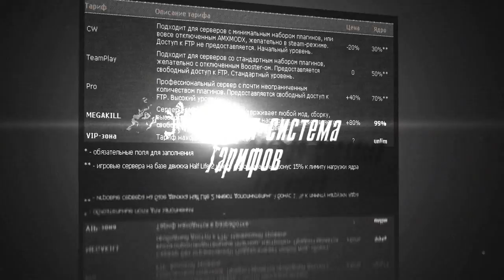Презентационное видео Serva4ok.ru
Игровой хостинг Serva4ok.ru

- 2 дата-центра в г. Москва, серверы подключены к гигабитным каналам интернет

- Бесплатные сервисы: PsychoStats, AMXBANS

- Постоянный контроль и защита игровых серверов от всех известных эксплойтов

- Удобная панель управления: быстрое добавление админок, изменение настроек, установка плагинов и карт.

- Любая форма оплаты. Вы получаете игровой сервер сразу же после оплаты заказа.

- Доступ через FTP